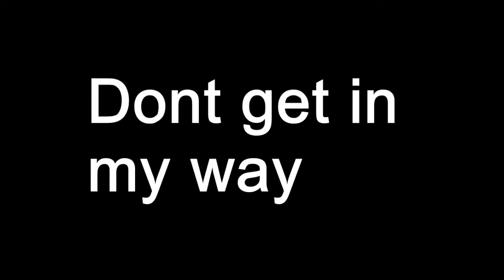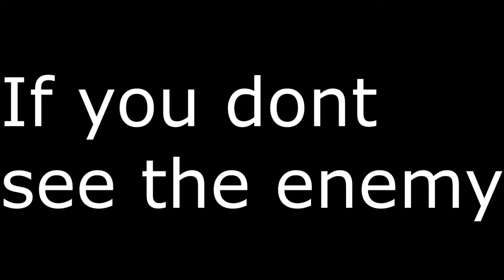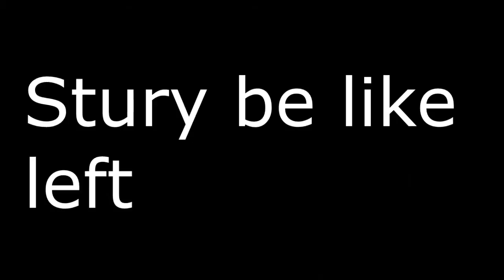CSGO Silver Elo Highlights #001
Die Highlights meiner Silver Karriere (Silver 1 - SEM) :D

Player: Minoxi
Rank: Silver 1- SEM

*Durch den folgenden Link unterstützt ihr mich und meinen Kanal. Es entstehen dadurch keine Zusatzkosten! Ich bekomme dadurch nur eine kleine Provision.